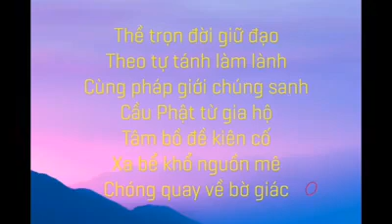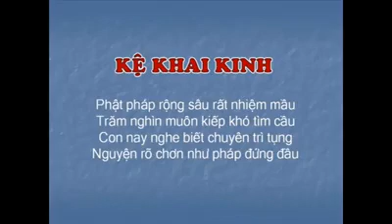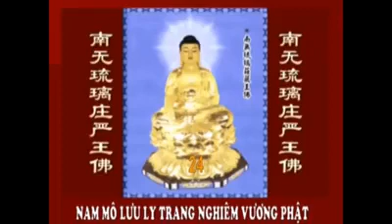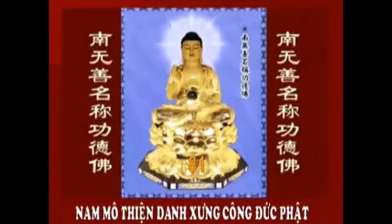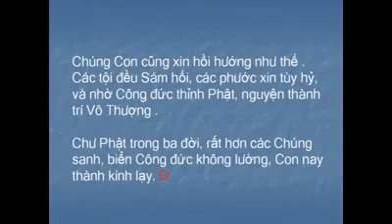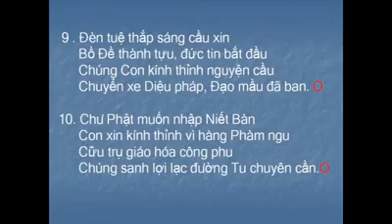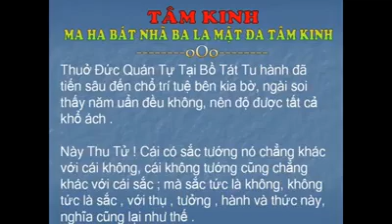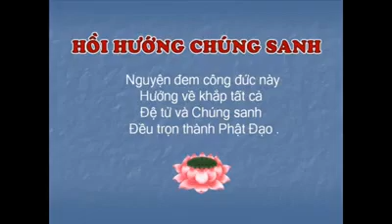Kinh sám hối hồng danh